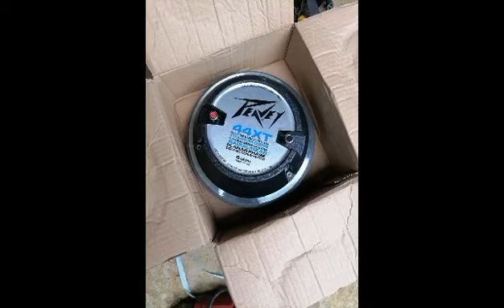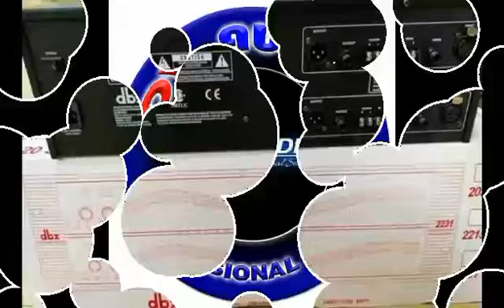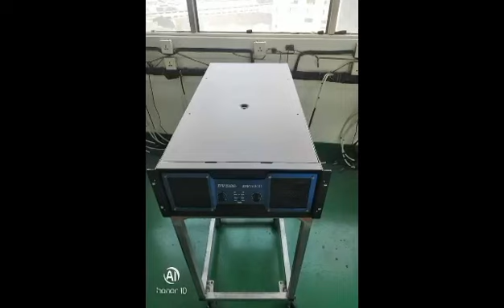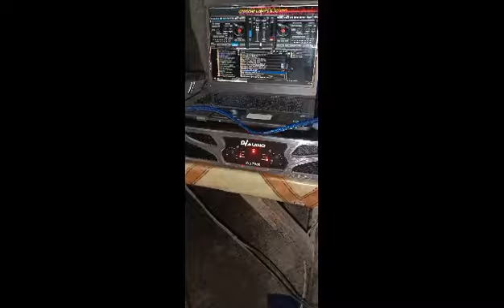DVT ELECTRONICS SUPPLY AND REPAIR SHOP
REPAIR ALL KINDS OF ELECTRONICS AND APPLIANCES

                     WE REPAIR;

-POWER AMP.        -SPEAKER REWIND
-TV                             -ASSEMBLE & REPAIR
-DVD                 -WATER VENDO MACHINE

Located at: MC BUILDING JALANDONI EXT..Brgy. Bolilao.'MANDURIA ILO-ILO CITY

POWERED BY DV AUDIO ANG PINAKABAG-O SA ILO ILO.